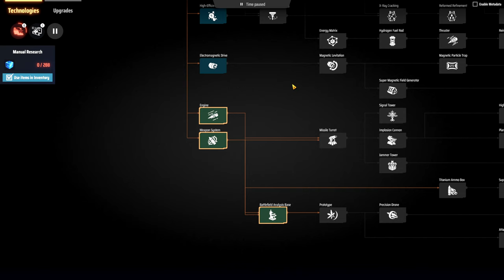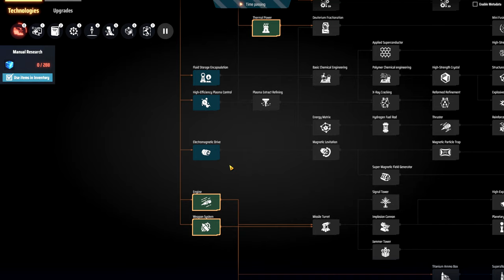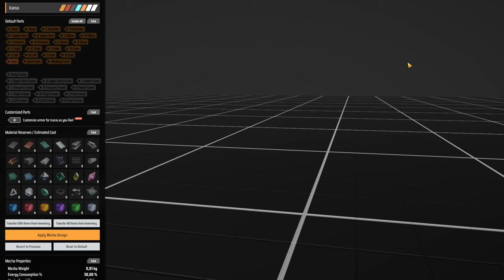💥 Agora a gameplay está diferenciada! - DSP 3000% EP04